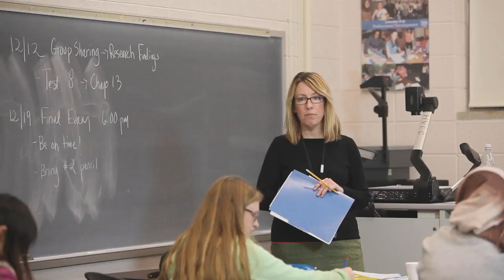Early Childhood A.A.S. Degree Program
The Early Childhood associate degree program at Hudson Valley Community College is accredited by National Association for the Education of Young Children (NAEYC).